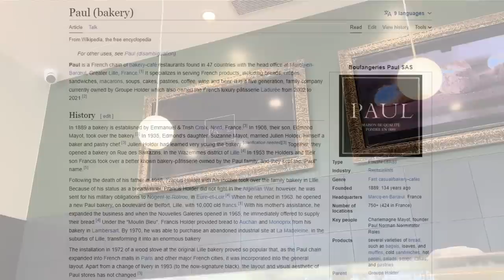Eating Only Fancy International Desserts for 24 Hours || Mccafe, Paul etc 😍😍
Happy Eating ♥️